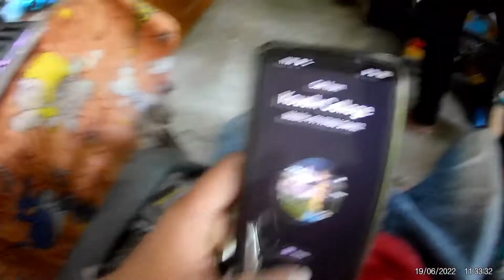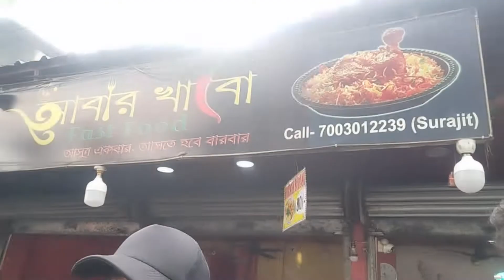শর্ট ফিল্ম কি করে বানাতে হয় আজ জানলাম 😍 SD VLOGS